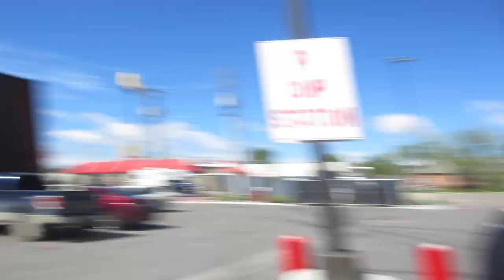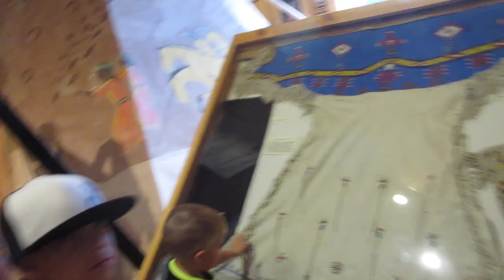💩POOP SPLASHED ON MY LEGS | WYOMING & SOUTH DAKOTA | RV TRIP VLOG USA🇺🇸 | DYCHES FAM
The poop tank was full and someone had to flush it! It was a crappy job and some of it splashed on my legs.

We spent the day in South Dakota visiting the Crazy Horse Memorial and Mount Rushmore National Memorial!

⇨ BABY#4 ⇦ DUE: AUGUST 20, 2016

2013:(coming soon)
2012: (coming soon)

INTRO/OUTRO
Song by: Nick Sales Music
Song Name: Lay Aside (Dubstep)

MAILING ADDRESS:
DYCHES FAM
51 W CENTER ST STE 235